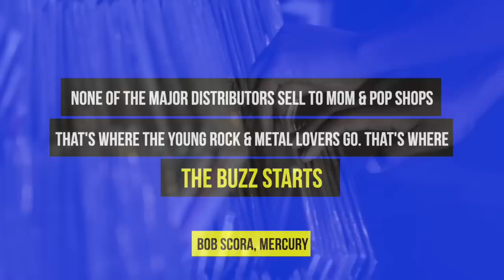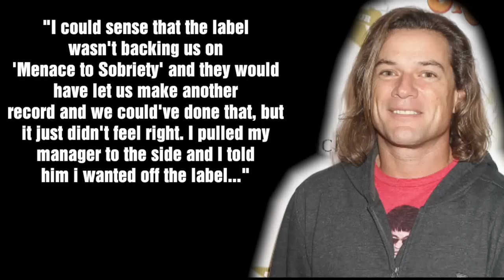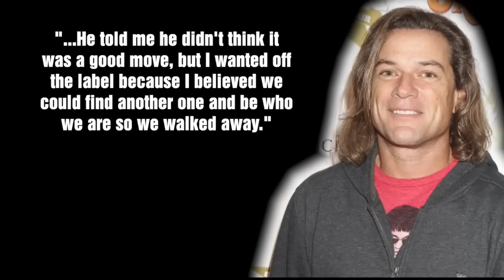Ugly Kid Joe Whatever Happened To the Band Behind 'Everything About You?'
Ugly Kid Joe: Whatever happened to the band who wrote Everything About You and Famously Covered Cats in the Cradle?

0:00 - Introduction
0:37 - Early Days of the band
1:30 - First EP & Getting Big
3:35 - America's Least Wanted
4:15 - Drop In Popularity
5:50 - Ugly Kid Joe Reunion

shorturl.at/tDLS6

Ugly Kid Joe would be characterized by the media as a relic of the hair metal era while others referred to them as a comic hard partying metal band, but in reality the group’s individual members came from diverse musical backgrounds influenced by the likes of Black Sabbath, Motley Crue, Red Hot Chili Peppers, Motorhead and many others. They also weren’t afraid to mix humor with their music they quickly became overnight rockstars and made history. But, whatever happened to the group?

Ugly kid joe began with guitarist  Klaus Eichstadt and frontman Whitfield Crane who grew up in Palo Alto California and formed a band in the late 80s. Initially called Overdrive, before settling on Ugly Kid Joe, The band's name was a goof on the glam rockers Pretty Boy Floyd, for whom the band were supposed to open at one point in time.
Ugly Kid Joe would play gigs around the Santa Barbara area and gave their demo to a local DJ named Will Carlin who then passed it onto an entertainment lawyer who became the band’s manager and got them a deal with mercury records.
 Shortly after signing to Mercury in early 1991, the pair realized they needed to round out their lineup with better musicians. During the band’s career their lineup’s core has always centered around Eichstadt and Crane with a revolving cast of characters coming and going.

Their debut release, an EP titled As Ugly As They Wanna Be, was a spoof of the hugely controversial 2 Live Crew album As Nasty As They Wanna Be. It took a week to record and cost the label around $12,000 to make.  Mercury Records was hoping for the EP to sell maybe 15,000 copies and it soon enough became the first debut EP in history to go multi-platinum thanks in large part to the single ‘Everything about you’ which rocked mtv and radio airwaves. The album rocketed to the number 4 on the billboard charts and peaked at number 3 across the pond in Britain. The band also licensed the song to the first Wayne’s World movie.
According to billboard magazine, there was a special way that the label promoted the album. When the band first got signed Mercury records, the label helped get the album into small mom and pop shops where traditionally bigger labels hadn’t sold albums to. According to Bob Skoro, who was the head of A&R at mercury records who would tell Billboard magazine “None of the major distributors sell to mom and pop shops. That’s where the young rock and metal lovers go. That’s where the buzz starts” In addition to that it would be a station in Denver KBPI who moved the single Everything About You from their metal show to regular programming. Within a few weeks, Ugly Kid Joe became the second highest requested song after Metallica. Soon enoughthe band played denver and local retailers could feel the excitement behind the group and MTV followed soon after.
The EP took on a humorous tone with tracks like “Madman” describing an axe wielding man on the lose in Disneyland. The band at one point was supposed to write music for the 1992 film Encino Man, but once Don Eisner at Disney heard the song he axed the deal.
Critics weren’t always fans of ugly kid joe. The Chicago Tribune stated the following about the EP’s single Everything about you  “the single, which has a novelty-song kind of appeal, pretty much sums up the entire 25-minute disc, which is a cacophony of funk, rap, lame choruses and old jokes."
 Despite critics not being fans of their's, the band did get some high profile touring slots opening for the likes of Ozzy Osbourne and Def Leppard.
The band would soon follow up their EP with their first full length studio record 1992’s America’s Least Wanted. The album featured a surprising cover of Harry Chapin’s Cat’s in the Cradle which was a huge hit on rock radio and became the band’s second top 10 hit. The single Everything About You which was released on their first EP in addition to the song Madman would also appear on the LP. Despite the fact that the album was the band’s most commercially successful of